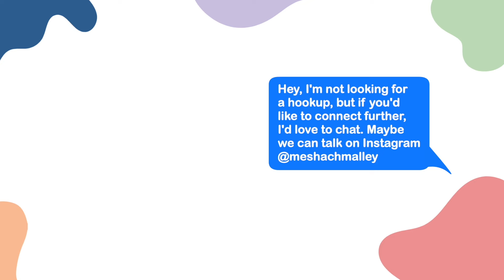How to Get More Tinder Matches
This is what has worked for me. I hope it works for you!